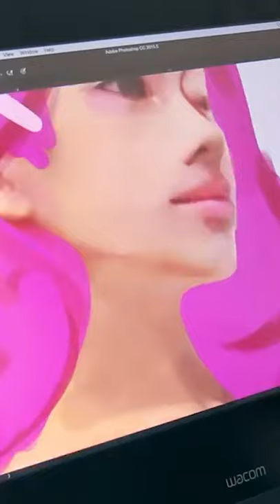Drawing Myself as The Little Mermaid!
Throwback to an old favorite, but short form! This Ariel illustration is a RossDraws classic and I feel like after my Ahri transformation video, they just kept getting more and more chaotic LOL. I just remember posing like this felt like I was going to break my back 💀 For my original fans who have been around since these days, thank you so much!

🌼 My book Bloom 2 is out!

💌 SEND ME THINGS:
RossDraws
3940 Laurel canyon blvd # 313